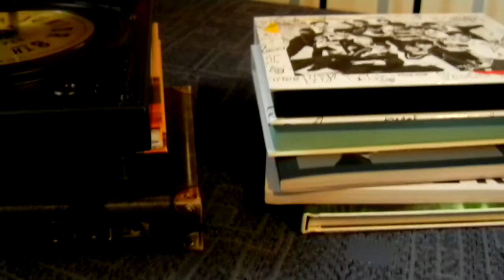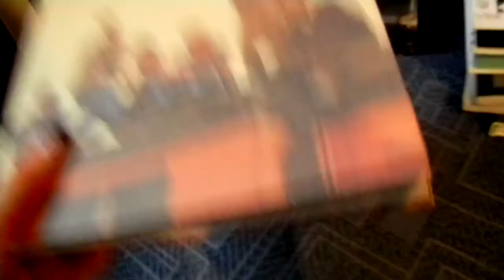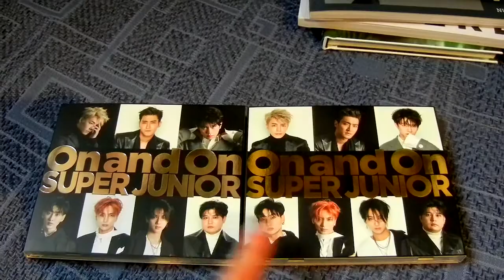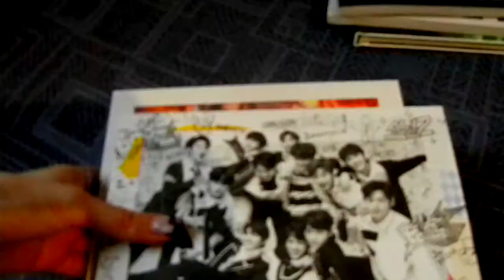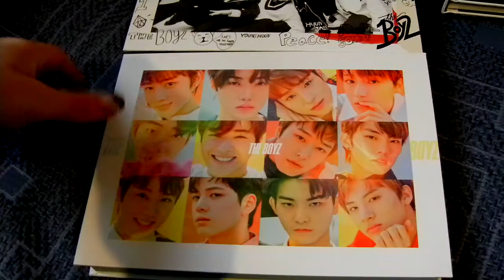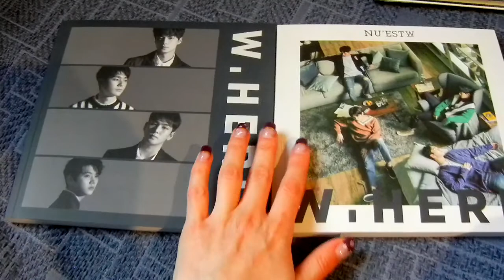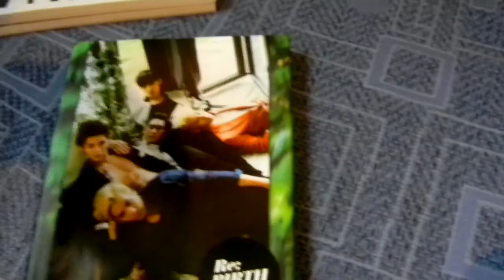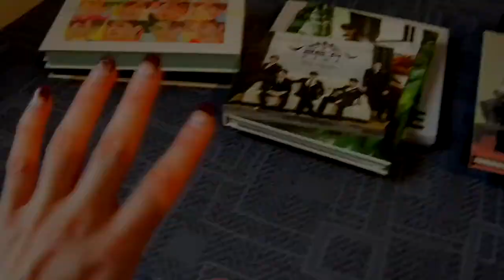64th Kpop Month in Review, all the kpop stuff i got in December! (2017)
Want to order soon:
~슈퍼주니어
~Infinite comeback
~OMG comeback
~Straykids predebut
~Lovelyz comeback
~RV comeback